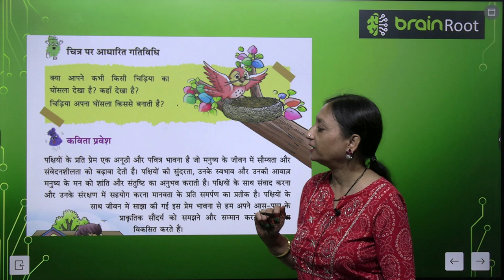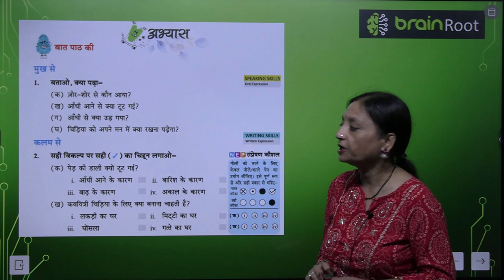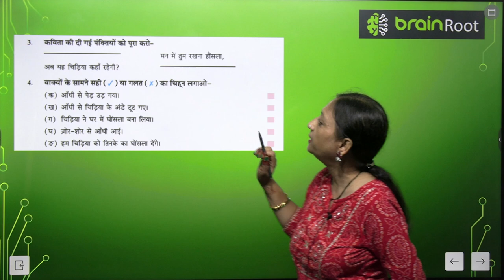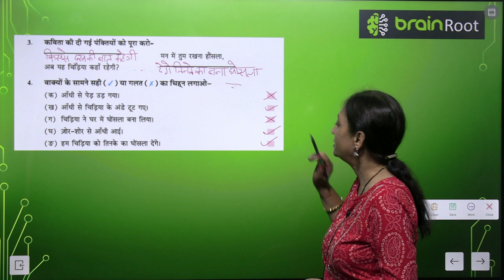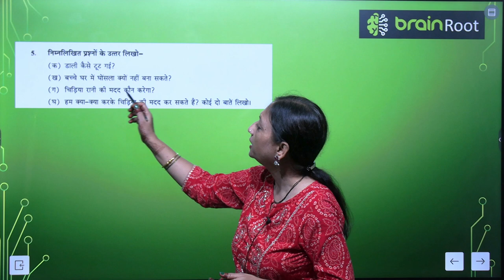AMIT PUBLISHING HOUSE BRAIN ROOT TARANG CLASS 2 CHAPTER 1 AAB YEH CHIDIYA KAHA RAHEGI